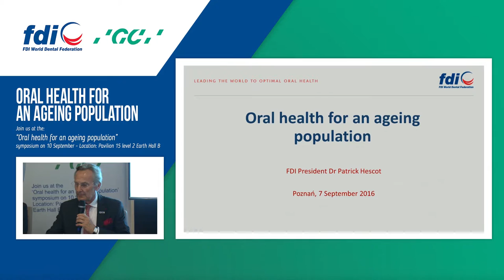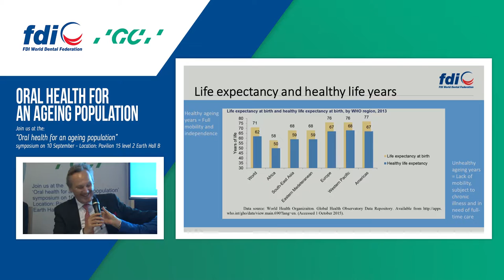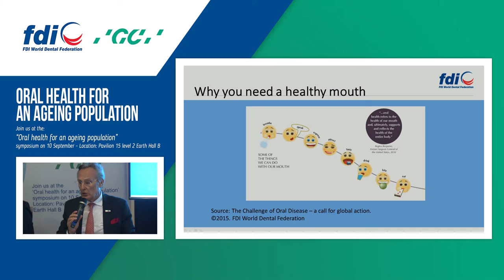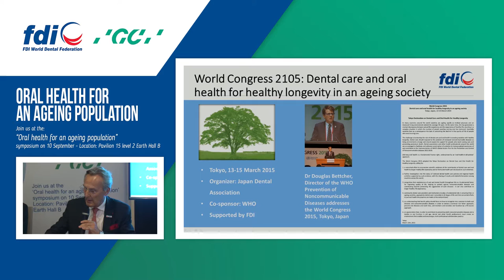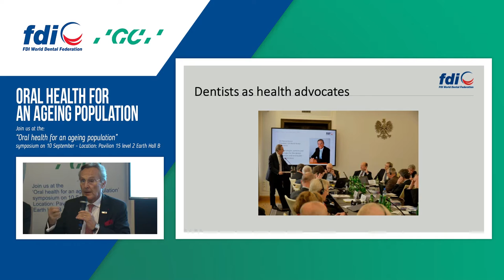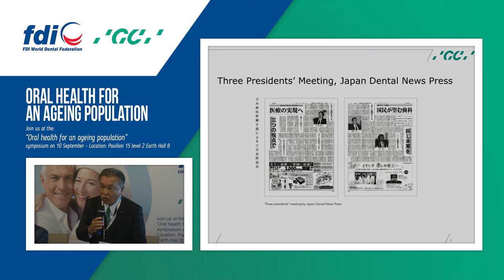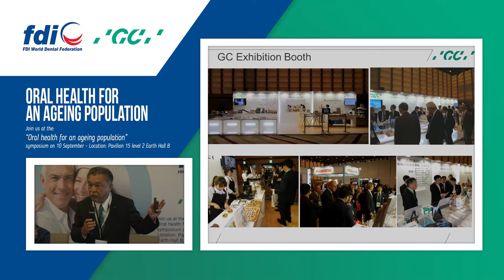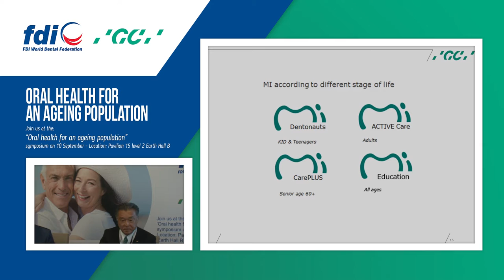Media Briefing for 'Oral Health for an Ageing Population'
A media briefing for 'Oral Health for an Ageing Population' took place on 7 September 2016 at the Annual World Dental Congress in Poznan, Poland. Panelists included (from left to right):

- Prof. Boleslaw Samoliński (Moderator), head of the department of prevention of environmental hazards and allergology, Medical University of Warsaw
- Dr Patrick Hescot, President of FDI World Dental Federation
- Makoto Nakao, Makoto Nakao is the President & CEO of GC International AG in Switzerland and the Chairman of GC Corporation in Japan
- Prof. Honorata Shaw, International Vice-President of the Polish Dental Society